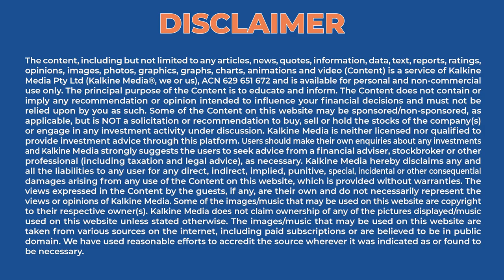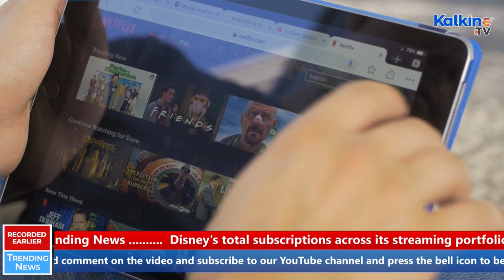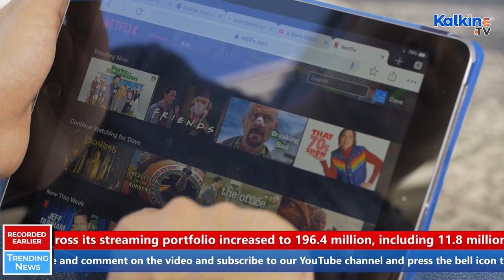Disney (DIS) stock surges 6% after dwarfing Netflix (NFLX) subscription | Trending News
Walt Disney’s (NYSE: DIS) revenue rose 34% YoY to US$21.8 billion in Q1, FY2022. Its diluted EPS attributable to Disney rose to US$0.60 from US$0.01 a year ago. Its total subscriptions across its streaming portfolio increased to 196.4 million.